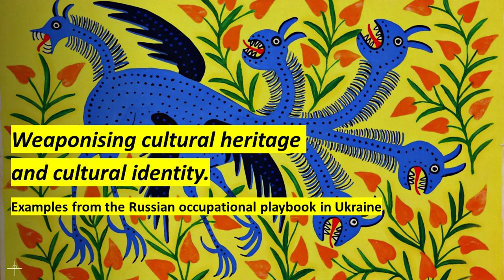Nordic-Baltic Conference 2024: Weaponising cultural heritage and cultural identity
Weaponising cultural heritage and cultural identity. Examples from the Russian occupational playbook in Ukraine: Stefan Ingvarsson, The Swedish Institute on International Affairs